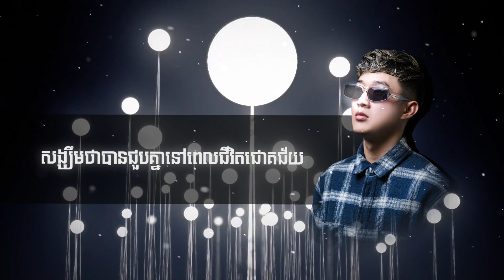Kour Remix - Het Avey Srolanh Knea 2022 Remix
Track : Kour Remix - Het Avey Srolanh Knea 2022 Ft ( V.SoDane x KimThong ) - Family Monkey

 Producer : Kour Remix